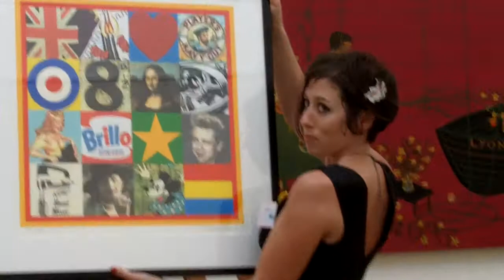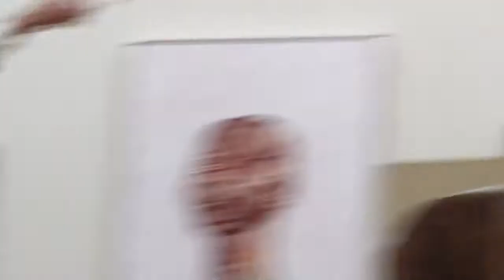Lord Poltimore, Director of Sothebys , raising money for the Marie Curie Cancer Care charity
Lord Poltimore, Director of Sothebys , raising money for the Marie Curie Cancer Care charity by auctioning art to the guests,  while viewing the summer exhibition at the Royal Academy of Arts 19th July 2010